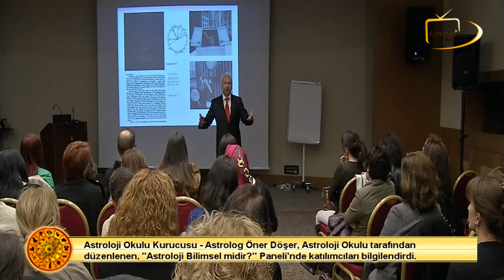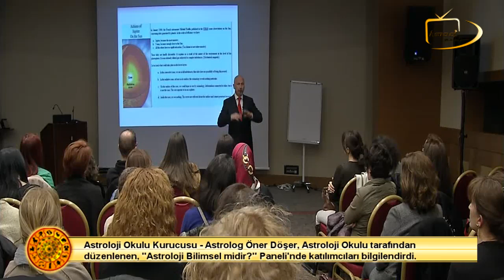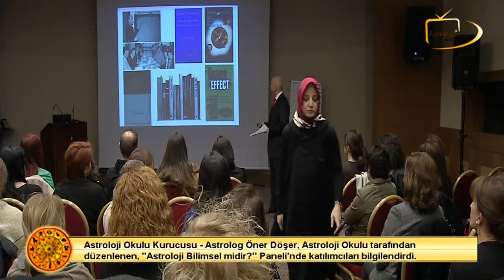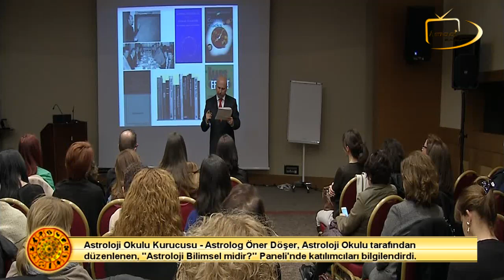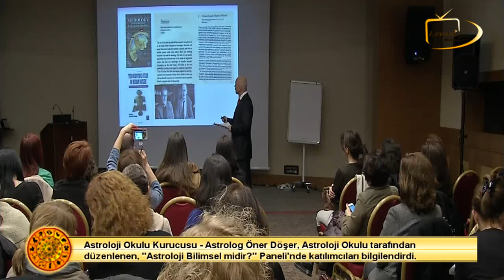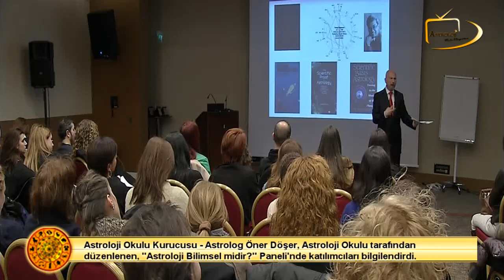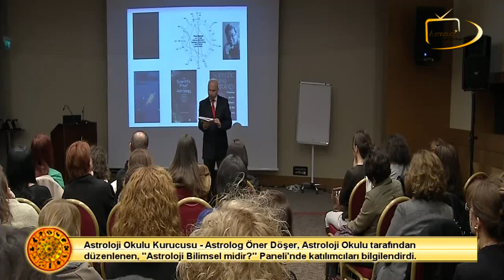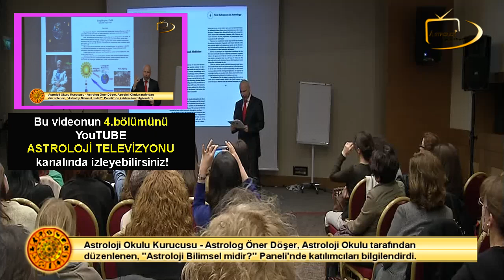''Astroloji Bilimsel midir? Paneli'' - 3. BÖLÜM – Öner DÖŞER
Astroloji Okulu Kurucusu Astrolog Öner Döşer‘in,  4 Uluslararası Astroloji Günleri Etkinliği kapsamında Astroloji Bilimsel midir? Paneli‘nde yaptığı konuşmadan...